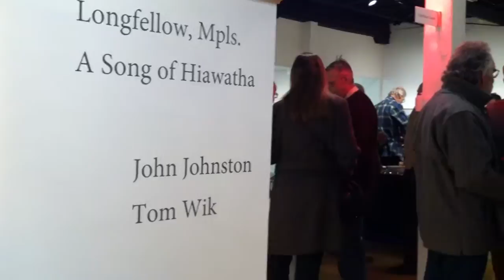Feb 18 2012 Photo Art Opening night_ IMG_0432.MOV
Short blast of images during the photo art exhibit opening night at the Vine Arts Center,
Minneapolis, MN